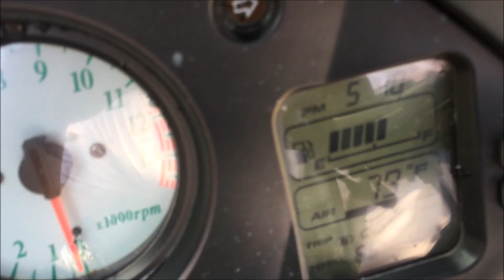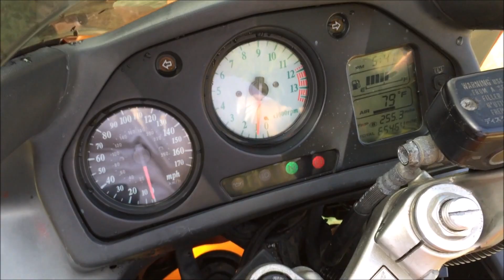1999 Honda Interceptor VFR 800 Fi X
Walkaround and startup of my 1999 Honda Intruder VFR 800 Fi X.